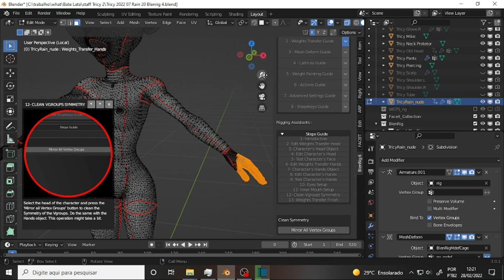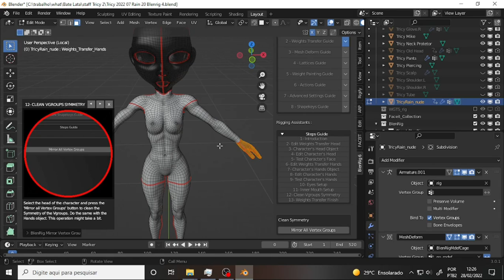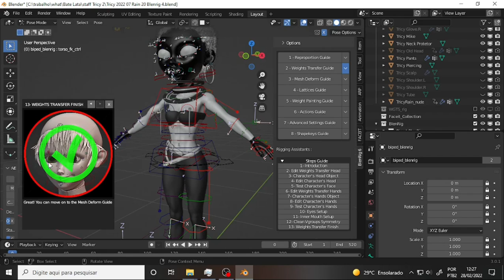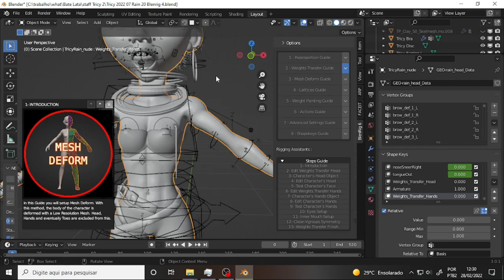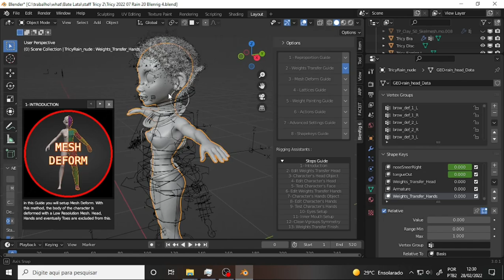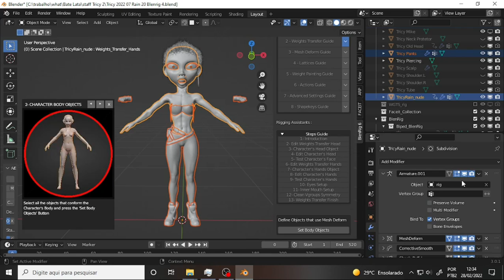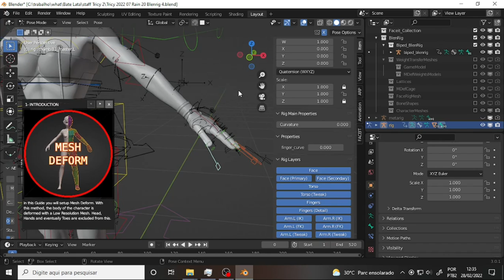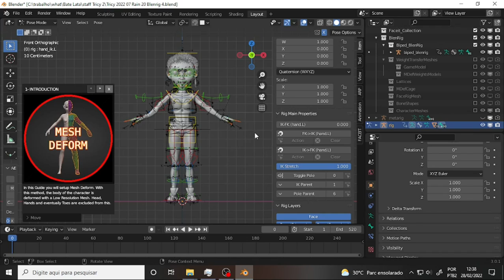what Tricy Human 262 BlenRig 17 More Hands and Cage 1